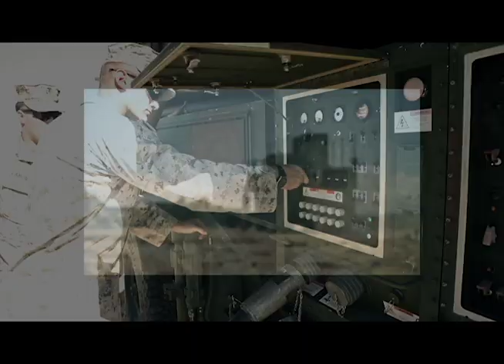Tactical Tuesday: G/ATOR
We just fielded the first two G/ATORs to the Marines. The one-of-a-kind radar will help the Corps outpace threats for decades to come.